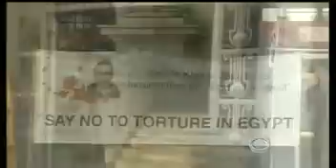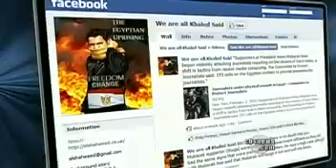Roots of the Pro-Democracy Movement in Egypt (Feb 2, 2011 - CBS)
February 2, 2011 - CBS News.  The story of Khaled Said, the young man murdered in Alexandria by Mubarak's secret police after he posted a video online of Mubarak's police using illegal drugs they had seized from a drug dealer.